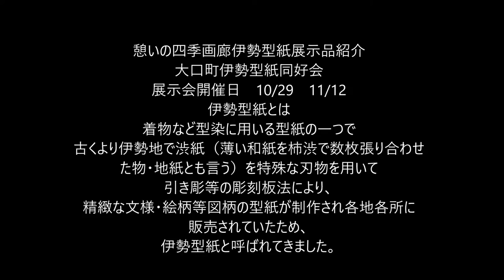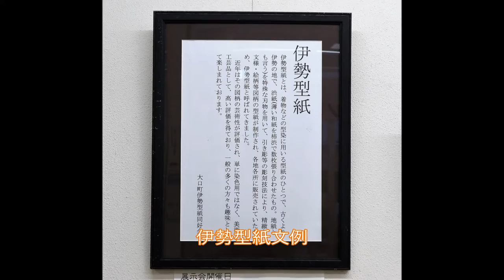2021 伊勢型紙展示画像10.31